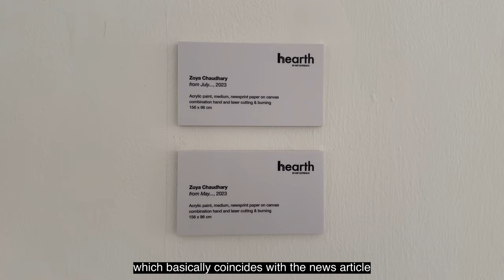[ h e a r t h ] Interview with Zoya Chaudhary, Presenting Pastness, 2023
15 - 23 April 2023, Art Outreach Singapore

Our memories of the past are not only from lived experiences but also dominated by media information. During covid lockdown, the things that mark our days vanished and time took on a flat, seamless quality. Giving shape to time and creating movement in our physically static life became a conscious endeavour.

‘Presenting Pastness’ refers to the fragile material outcome of the works as testament to the fragility of the juxtaposition of time, space, and fleeting emotions. The objects presented are material outcome of Zoya’s reflections during strict COVID restriction in Singapore, as an emotive negotiation in relation to collected newsprint articles of that time. The works crafted from newspapers replicate the filtered screens of the Jali, a recurring form in Zoya’s practice, through which the perception of the real and recorded may be filtered or fragmented.